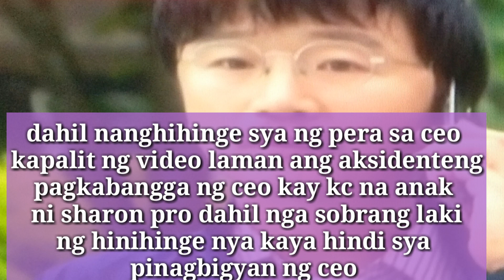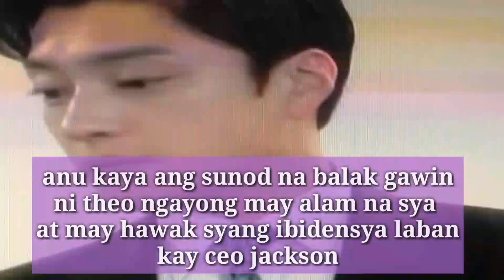MMDT EP. 108.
waG poh natin seryosohin !

Salamat sa panunuoD ng update na ito😊